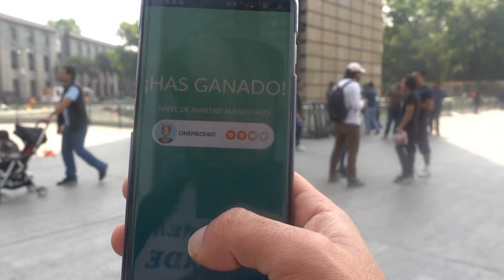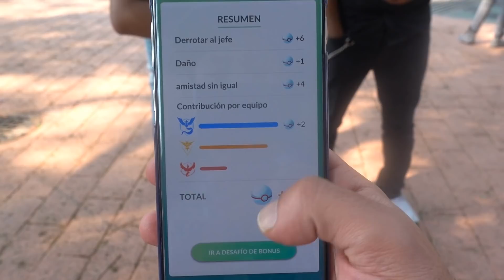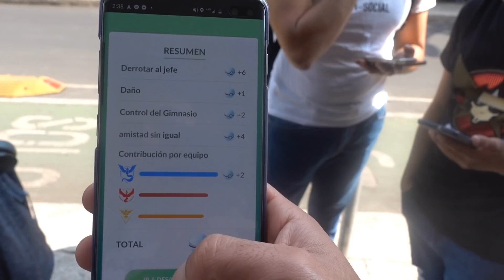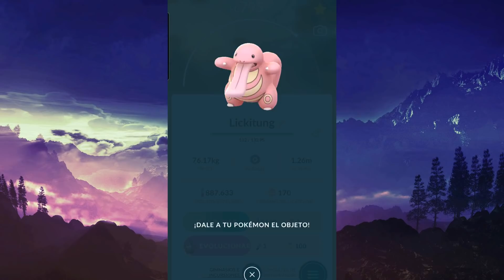¡ES POSIBLE CONSEGUIR LICKITUNG SHINY CON LOS 5 PASES DE INCURSIÓN GRATIS! POKEMON GO !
Buscando LICKITUNG SHINY en PokemonGO